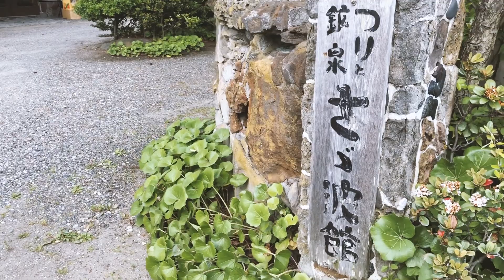#075 伎音戯律与 L-Duo「波襲(なみがさね)」 5月12日公演ダイジェスト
2019年5月12日(日)開催のインストゥルメンタルと舞踏のコラボイベントにお手伝いで参加させていただきました。五感をくすぐる素晴らしいステージでした！

▼告知記事
伎音戯律与×L-Duo公演「波襲（なみがさね）」／5月12日さゞ波館で開催！

【伎音戯 律与】
(わざおぎ りつよ)
舞踊家／振付師／着付師 富津市出身・在住。
古代からの根源的な舞踊の精神を現代に蘇らせるパフォーマンス集団【伎音戯座WAZAOGI-ZA】の舞踊家。 伝統舞踊や即興舞踊の概念を超えて心持ちを踊ります。 『さゞ波館』でしか味わえない一夜限りの写真展示とライブの魅力を感じて頂けたら幸いです。 地元・富津市で初の主催公演！

【L-Duo】
ギターの成川正憲とサックス＆フルートの春名正治からなるデュオ

結成して9年目、曲は全てオリジナル。
私たちは音と共に旅をし、出会う景色、風情、人との関わりから感じた心模様を曲、音にしています。

その「波動」が聴く人に響きそれぞれの心の景色が 映し出されたら幸いです。

さあ、一緒に L-Duo が醸す「音」の宇宙へ旅しましょう♪

成川正憲〔Guitar〕
Masanori Narikawa
1958年 横浜に生まれる少年時代より豊かな感性に導かれギターの道へ。20才でプロデビュー。
その後、ライブのサポート、レコーディング、CM音楽制作やアーティストのプロデュースなどで活躍。
2010年L-Duoを結成しアルバムを５枚発表、全国でライブ活動進行中。
2014年に初のソロアルバム『hikari no hane』を発表し、全国での演奏活動を精力的に繰り広げている。

最近はガットギターで奏でる“繊細な空間音楽”が評価され、ショートフィルムなどの映像音楽も手がける。
自給自足の新しい生き方を伝える『おだやか家』小布施の町を描いた『おぶせびと』など、楽曲を提供した映画が
世界中で数々のアワードを受賞した。

『おだやか家』で使われた楽曲「Prologue」のMVがInternational Peace&Film FestivalにてMusic Video部門で優勝。

春名正治〔Flute, Sax〕
Shouji Haruna
1955年 神戸に生まれる1979年 是方バンドの一員として上京。
その後、角松敏生や 杏里などのツアーサポートとして活躍。
杏里の6年間のツアーとハワイでのコンサートに参加。
角松とは、長野オリンピック公式テーマソング『WAになって おどろう～イレ アイエ～』を「長万部 太郎」こと 角松率いるAGHARTA（アガルタ）の一員として同大会閉会式にて演奏。
同曲は、AGHARTA として2曲目のものになる。

1989年松原正樹率いるTriforceの一員となりLAでのレコーディングに参加。
スタジオミュージシャンとして数多くのレコーディングに参加する様になる。
現在、個人ではアオシスレーベルビクター 「Asian Forest」Rocking Chairレーベル「After You've Gone」
2枚のソロアルバムを制作発売。

▼撮影機材
iPhone X
Panasonic Lumix GH2
iRig Mic Rav
Insta360 ONE X